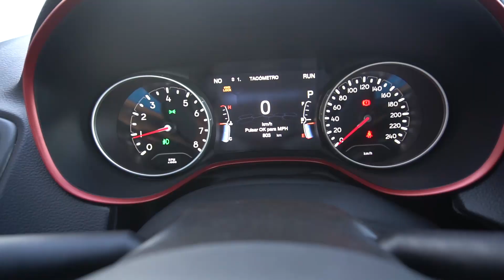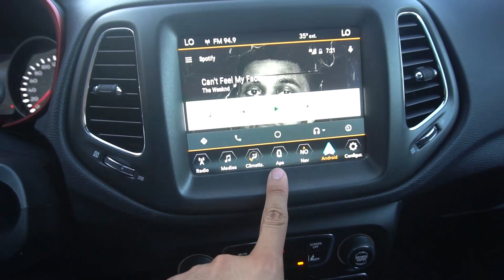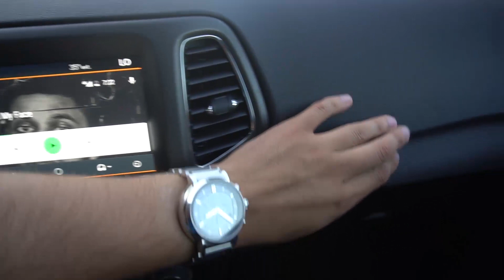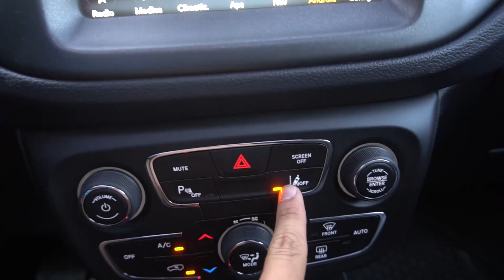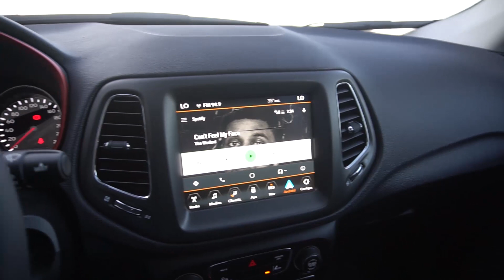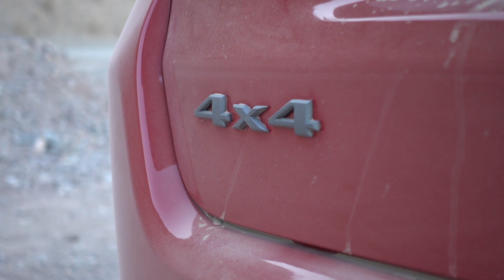Jeep Compass - ¿Vale lo que cuesta? - Primer Vistazo